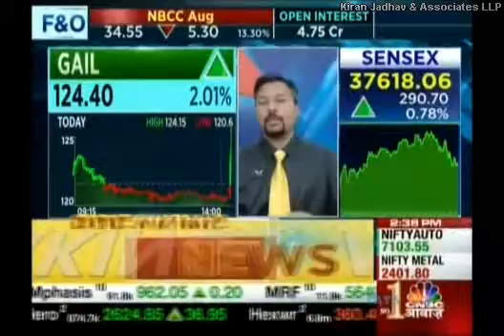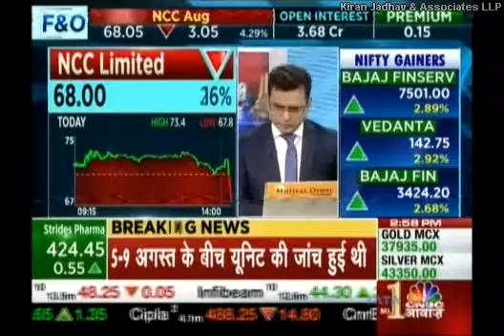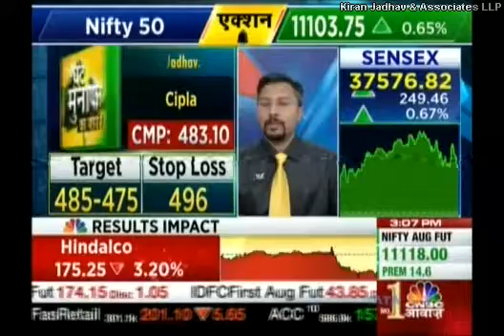Kiran Jadhav, Technical Analyst, KiranJadhav.com on CNBC Awaaz 9th August 2019.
Kiran Jadhav,Technical Analyst, KiranJadhav.com giving his view on GAIL,Strides Pharma,NCC Limited,Cipla.